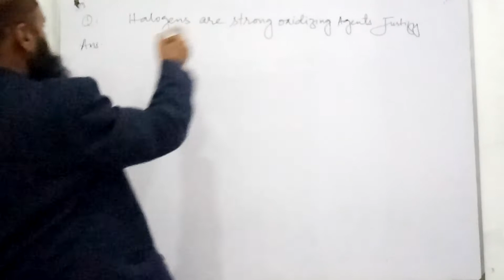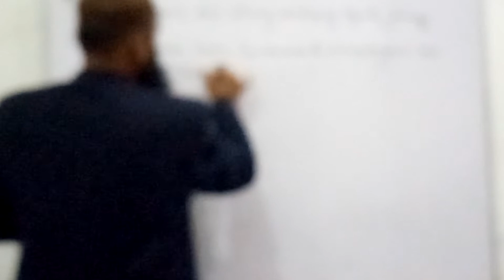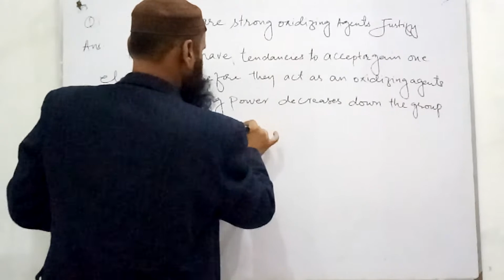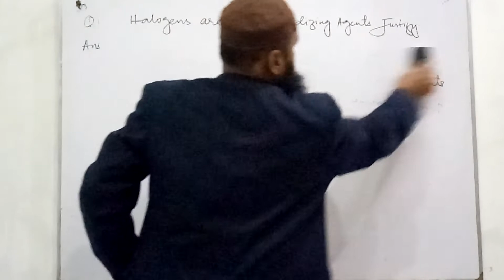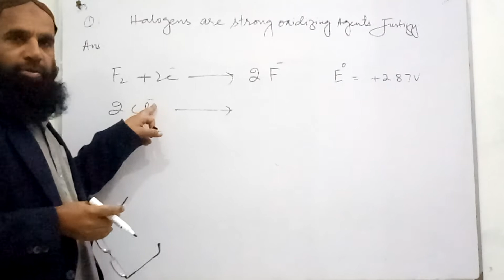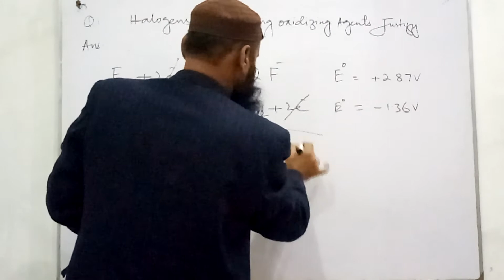Halogens are oxidizing agents. Justify it. CH#5,Chemistry-xii